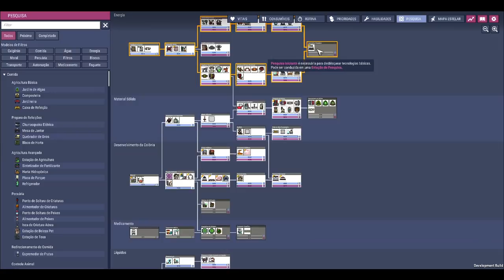🔴Oxygen not Included - DLC EA - 🍣 Tem Pacu pra todo mundo!!! EP27